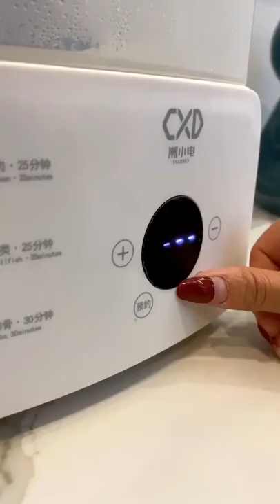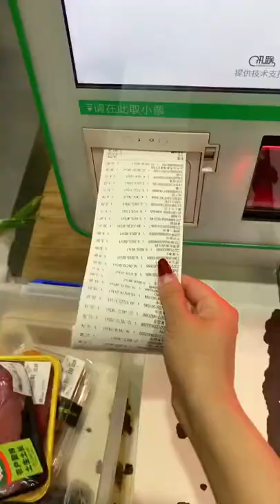普通女孩回家VS精致女孩回家，太真实了#vlog日常#沉浸式体验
-调大音量，感受沉浸式收纳冰箱的快乐#沉浸式体验#Vlog日常"